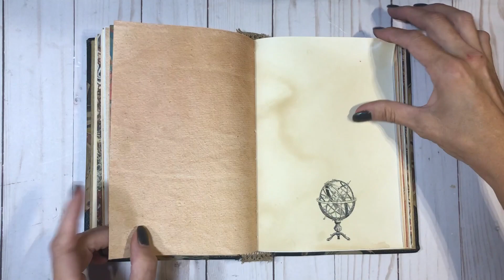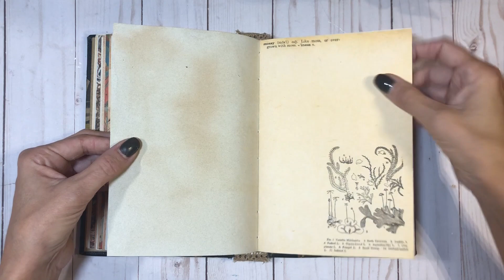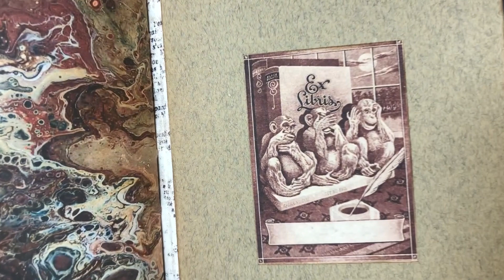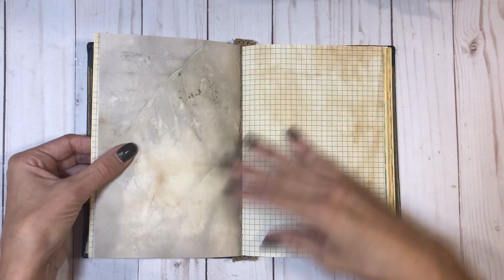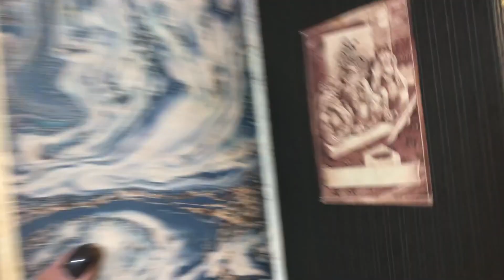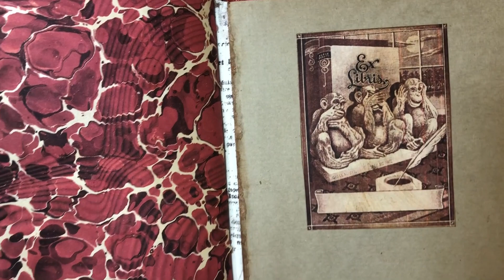(Sold Out) Junk Journal Original Series 1,2,3- Link to view in Etsy Shop below:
Link to view journals in Etsy Shop

Junk Journal, No.1,2 &3  in the original cover book series.

All of my journals will come in a muslin bag & packaged well in a water tight plastic bag for a safe journey!

Many different types of paper to include: parchment, tracing, coffee and tea stained, marble, ledger, writing, and resume.
The cover is an original cover and spine from the 1800’s, each book of this type will be numbered on the spine ( No.1, No.2, No.3, etc) I will be making many more of this type of book for the shop!

This is a one of a kind handmade item.
It has  vintage coffee and tea stained papers.
There is plenty of writing space in this journal

I can usually get a custom order done in 5-10 days depending on how busy I am.